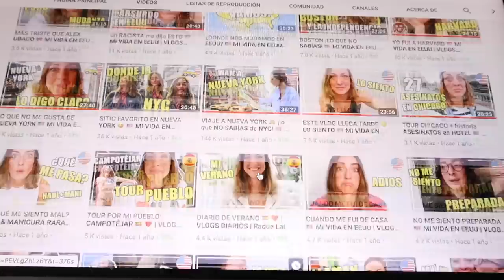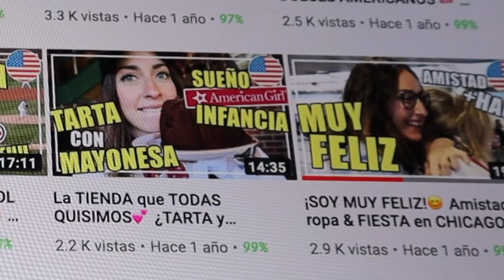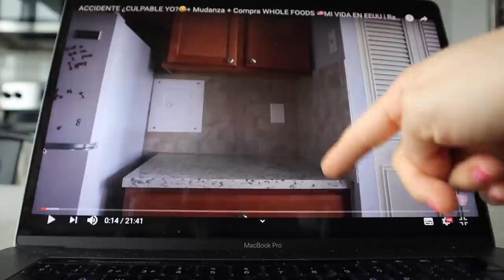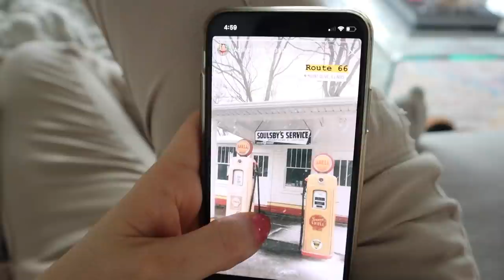reaccionando a videos antiguos *5 años viviendo en USA*